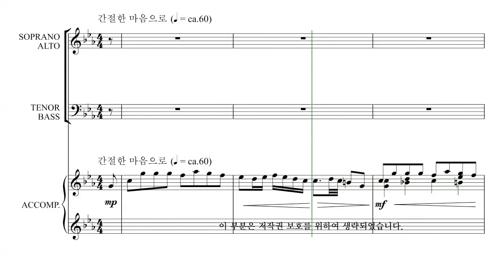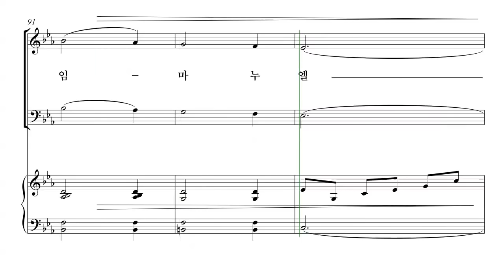[성탄절 칸타타] 김민아 '언약' 02.주여, 기다리오니 파트연습 - A